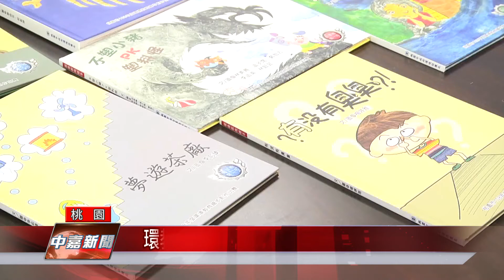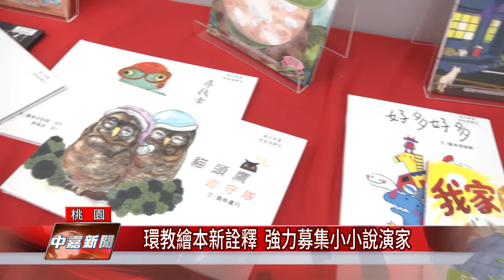教育 繪本|環教繪本新詮釋 強力募集小小說演家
桃園市環保局募集小小說演家創意詮釋環境教育繪本

 為了推廣環境教育向下扎根，桃園市環保局邀請小朋友發揮創意巧思演繹環教繪本故事，將從即日起至4月30日強力募集，第一名的小小說演家有八千元獎金，歡迎小朋友們踴躍報名挑戰！